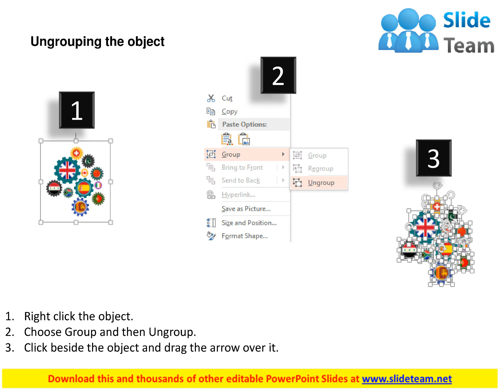multiple gears with different countries flags flat powerpoint design